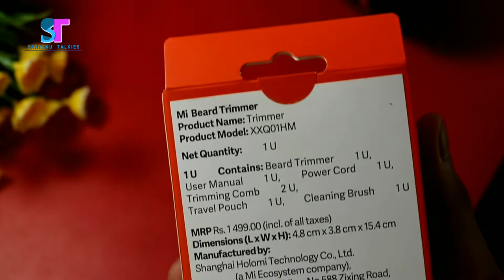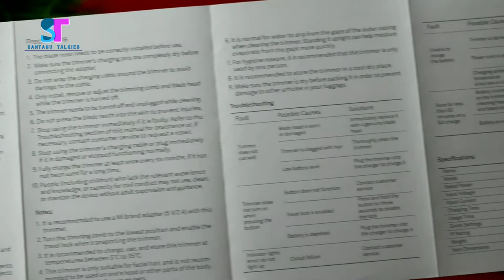MI Waterproof Beard Trimmer & Live Test Review| Xiaomi Beard Trimmer Price 1199 Rs ?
Hi dosto aj unboxing karne bale hain Mi Beard trimmer.
kaisa hay eye Mi beard trimmer?
kya kya hay is box ke ander?
kitna achhe tarikose eye trimme kam karta hay?
aj pura discuss karne bale hay.oup video ko jarur dekhiyega.
is video meh live beard trimming karkevi dekhaunga.
Different of tech solution janne ke liye hamareh website meh ja sakte hain.
Mi Beard Trimmer Best Buy Link and Offer Price

santanu talkies:-
camera:- canon 80D
my tripod :- simpex
mic:- boya
light :- sonia
laptop - apple macbook air 2017